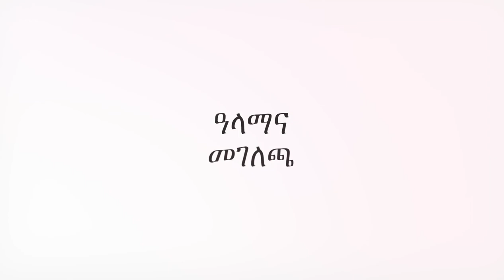አምልኮ ክፍል 1